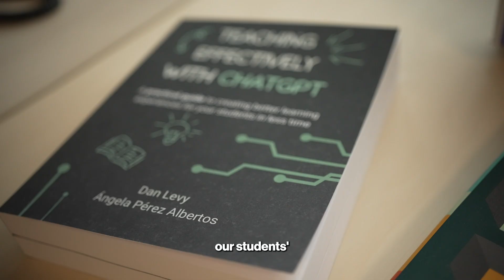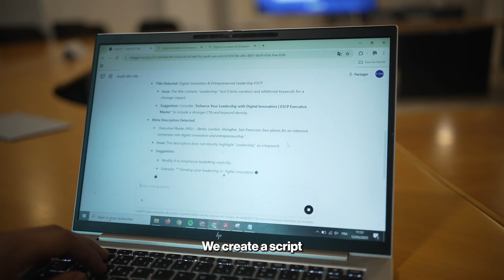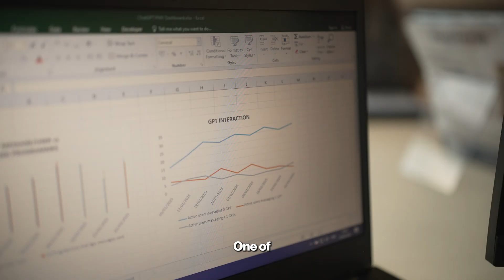AI 1000 Champions: ESCP’s AI-Powered Future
Discover How ESCP's "AI 1000 Champions" Are Transforming Education with Generative AI

ESCP Business School is leading the way in AI-driven innovation through its bold initiative: AI 1000 Champions. This pioneering program empowers 1,000 students, professors, and staff to integrate generative AI across academic and operational activities.

From immersive role-play simulations like “The Future of Gotham”—created by Professor Vitor Lima—to curriculum enhancements and internal process improvements, this movement is reshaping the future of learning.

📌 Learn how ESCP is embracing AI to revolutionize business education.